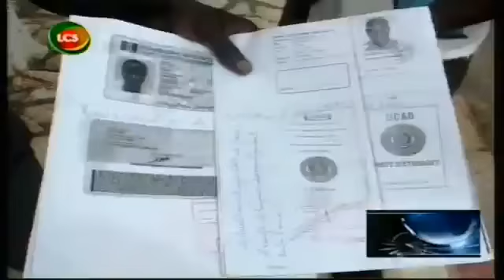Journal Francais Edition 20H du Lundi 01 Septembre 2014 avec Georgette - LCS